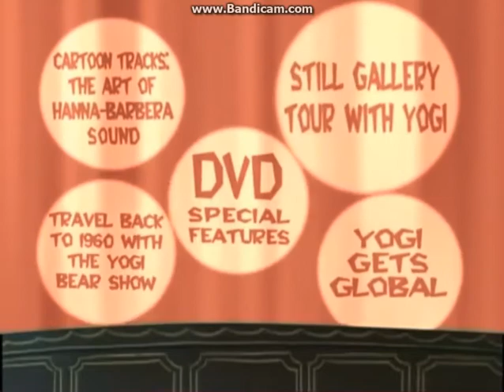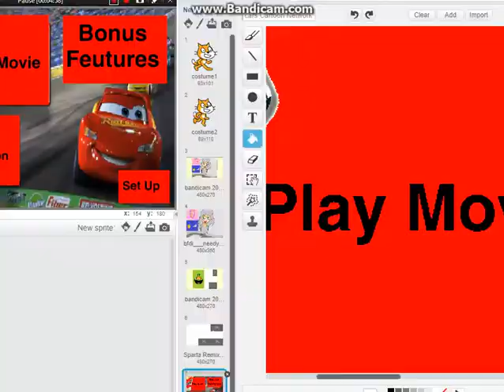Opening To Cars Golden Collection DVD (2009)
NO COPYRIGHT IS INTENDED Here's The Order:
1. FBI Warning Screen
2. Warner Home Video Logo
3. the Yogi Bear Show Preview
4. Wacky Races Preview
5. the Jetsons Season 2 Volume 1
6. the Huckleberry Hound Show Preview
7. DVD Menu
8. Walt Disney Pictures Logo
9. Pixar Logo
10. Intro